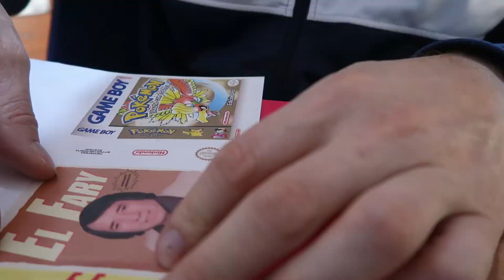Cómo hacer Cajas con Cassettes para juegos de Game Boy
En este vídeo te enseño a hacer tus propias cajas con antíguos cassettes para tus juegos de game boy y game boy advance.